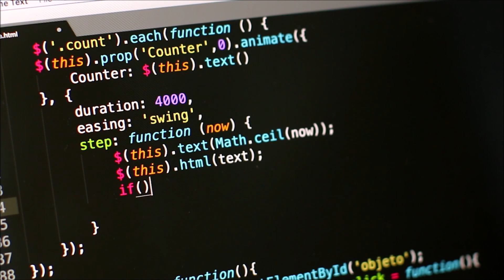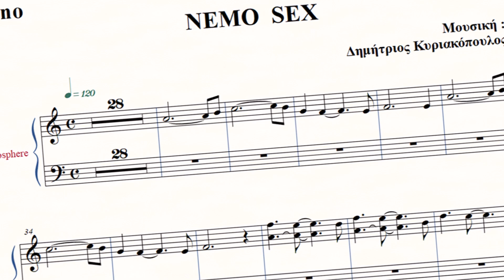NEMO SEX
Walking on the path of love towards the light… and far beyond…
Original Music Composition ♫
by Dimitrios Kyriakopoulos